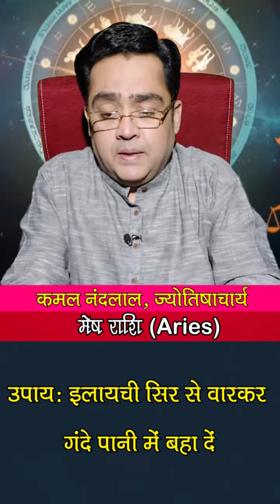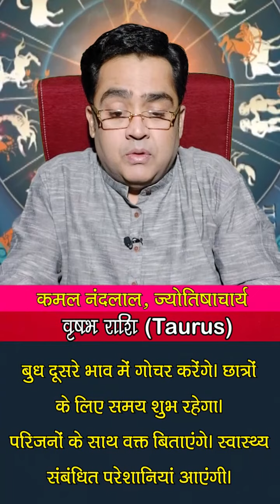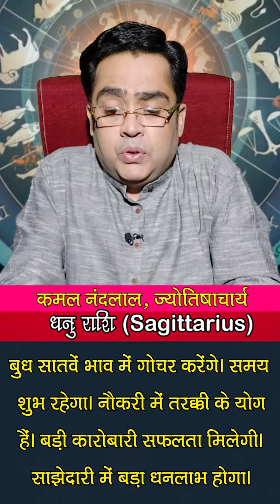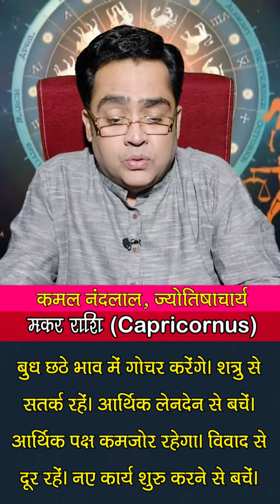68 दिनों बाद बदल रही है बुध की राशि, ये 4 राशि वाले होंगे मालामाल | Mercury Transit | Kamal Nandlal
Mercury Transit : ग्रहों के राजकुमार बुध ग्रह शनिवार 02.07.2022 को 09:52 बजे राशि परिवर्तन करके मिथुन राशि में आएंगे...मिथुन राशि में बुध का गोचर लोगों की बौद्धिक क्षमता में वृद्धि करेगा और कई राशियों को शुभ फल प्रदान करेगा...ऐसे में ज्योतिर्विद कमल नंदलाल (Kamal Nandlal) जी से आइए जानते हैं ये गोचर किन राशि वालों को बनाएगा मालामाल.